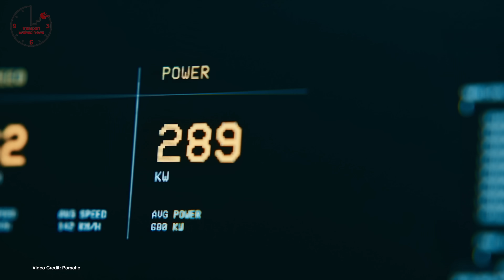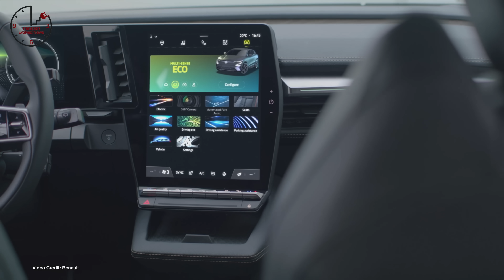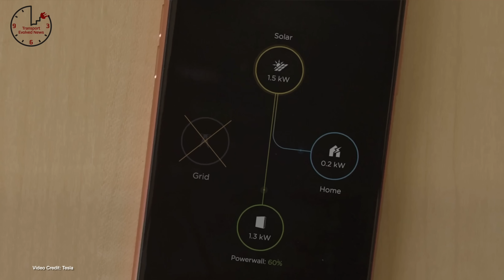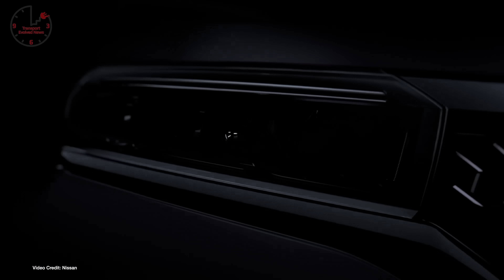TEN Episode 354 - Tesla Model S Plaid Nurburgring Record, China Leads Offshore Wind, TSLA at $3000?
00:00 - Introduction/Teaser
00:35 - Welcome!
00:49 - Sponsor Messages
01:00 - Tesla crushes the production electric car record at Nurburgring, beating the previous record holder (a Porsche Taycan Turbo) by more than 11 seconds
01:59 - Porsche unveils the Mission R concept GT race car at IAA Munich 2021
03:06 - China dominated off-shore wind turbine commissioning in 2020, accounting for 1/2 of all global sea-based turbines
04:00 - Renault unveils its production Renault MeganE e-Tech Electric car at IAA Munich 2021
04:53 - Tesla halts its solar panel subscription service
05:50 - Nissan teases next-generation electric commercial vehicle for Europe
06:41 - Polestar, Cake, join up for multi-modal package with a difference
07:31 - Elon Musk agrees with analyst, says TSLA could trade at $3,000 per share by 2025
08:24 - Recycling specialists LiCycle says it is going to build a new facility in Alabama, its fourth in North America
09:16 - GM says the Orion production facility where the Bolt EV, Bolt EUV is made will remain shuttered until at least September 24
10:07 - Polestar 2 gets improved range for 2022 model year
10:19 - New York’s governor sighs a bill to ban new ICE sales from 2035
10:33 - Nissan, Waseda University working on recycling EV motors
10:48 - The same time as campaigning against EVs, Toyota showcases a solid-state prototype EV
11:04 - Bosch unveils a new charging cable with no ‘control brick’
11:18 - A new report suggests the U.S. Federal Fleet could save taxpayers $4.6 billion annually by 2030 by going electric
11:34 - New data shows that three of the five highest EV-owning states don’t have ZEV mandates
11:49 - Hyundai lays out its plans for a hydrogen-based economy of the future
12:02 - Tesla patents “frickin’ laser beams” for windscreen wipers.
12:20 - Polestar, Cake debut three-wheeled electric transporter
12:35 - Microlino debuts production-ready bubble car at IAA Munich 2021
12:53 - Despite an earlier event this year, UAW less eager for electric cars than the Biden Administration hoped
13:09 - Wright Electric tests a 2 megawatt Motor for its electric airplanes
13:24 - Hyundai teases its IONIQ 7
13:39 - Courts rule against Native American tribes who want to stop lithium-mining from ripping through sacred lands in Nevada
13:59 - Ford Mustang Mach Es enter into police services in the UK.
14:15 - Green Motion and Pipistrel receive permission to operate the SkyCharge EV charging station
14:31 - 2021 Toyota Mirai gets five-star crash test rating from EuroNCAP
14:44 - Wallbox unveils the Hypernova high-power charging station
14:57 - Ora CAT debuts at IAA 2021 ahead of European production launch
15:12 - Škoda showcases its Enyaq Coupé IV in camouflage ahead of its real launch.
15:29 - Tesla uses loophole to open Tesla store, service center, in New Mexico
15:46 - Aptera reopens its capital raise funding drive
15:59 - UK Government to mandate new homes come with EV charging
16:17 - Alstom demonstrates battery powered multiple unit train in Saxony, Germany
17:06 - XEV Launches its 3-D printed Yoyo Smart look alike
18:02 - Thanks, and goodbye!